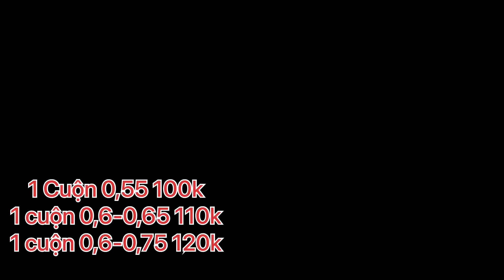Giảm giá tri ân khách hang cuối năm thun 75k/m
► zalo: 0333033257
Hãy đến với kênh chúng tôi để được trải nghiệm những chuyến đi săn thú vị. 👉Kênh chúng tôi chuyên đi săn thú rừng. Nhen, Dúi, Gà Rừng, Chim Cu, Gà Tha Đa, Cheo ...V...V,... Và thưởng thức những món ăn ngon. Trải nghiệm những vùng đất mới.và ẩm thực ở đó